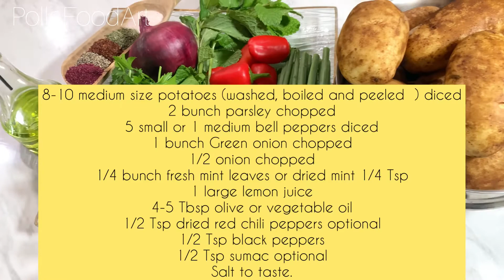How to Make World’s Best Potato Salad| Potato salad recipe|Healthy & delicious potato salad|homemade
Today we are making super easy and delicious Potato Salad .

The many health and skin benefits of potatoes make the vegetable all the more special. Potatoes are an excellent source of vitamin C, Potassium, fibre, B vitamins copper, tryptophan, manganese and even lutein.

POTATO SALAD INGREDIENTS: 17
Alright, let’s talk ingredients!  To make this Super easy & delicious Potato Salad recipe, you will need:
Potatoes: Gold, Russets or Red potatoes.
8-10 medium size potatoes (washed, boiled and peeled  ) diced
2 bunch parsley chopped
5 small or 1 medium bell peppers diced
1 bunch Green onion chopped
1/2 onion chopped
1/4 bunch fresh mint leaves or dried mint 1/4 Tsp
1 large lemon juice
4-5 Tbsp olive or vegetable oil
1/2 Tsp dried red chili peppers optional
1/2 Tsp black peppers
1/2 Tsp sumac optional
Salt to taste.
Serving: 6-8
Serving temperature: Room
I recommend sprinkling your potato salad with sumac just before serving.

We are making most popular Potato Salad recipe:
Be sure to check out how to make Delicious Very popular Tabbouleh salad!

FOLLOW US @Polla Food Art